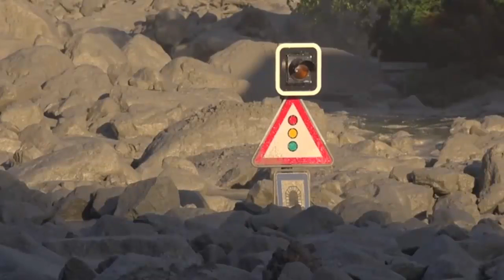Switzerland landslide: Large landslide wipes out entire village in Switzerland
The terrifying moment enormous landslide tumbles down a Swiss mountain and careers through a village leaving eight hikers missing.